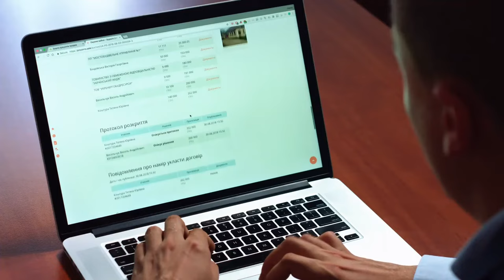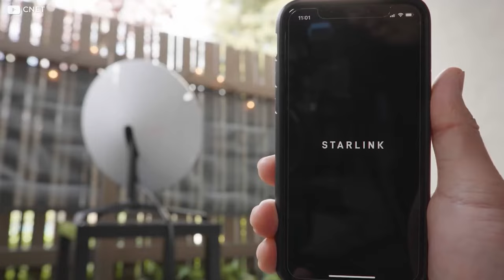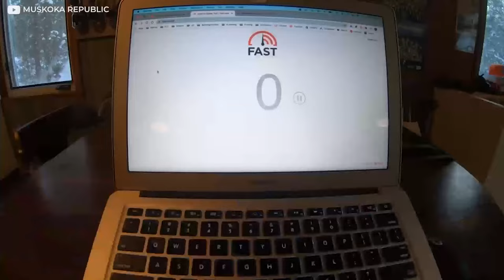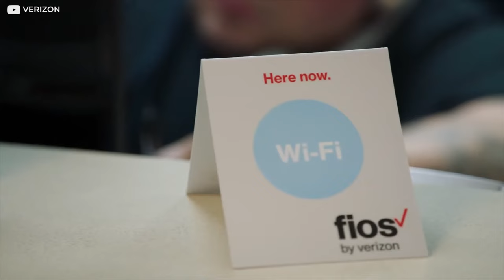How Starlink Satellites Are Deployed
SpaceX has revealed plans to launch so many Starlink Satellites into Space to improve connectivity and reduce cost. If the tech company is able to deploy as many satellites into space as possible, this move will revolutionize internet connectivity as we know it. In fact, it will change the global online space with the aid of high-tech infrastructure. In this video, we will tell you all you need to know about SpaceX's Starlink Satellites and what they portend for the future.

Star link is a constellation of satellites currently under construction by SpaceX. The goal of these satellite networks is to provide high speed internet connection to users across the globe. The network will consist of thousands of small satellites installed in Earth’s low orbit that work in conjunction with transceivers installed on the ground. These satellites will be interconnected to provide internet to users connected to it. SpaceX plans to sell some of the satellites to the US military for scientific purposes. Currently operating from Redmond, Washington, the research center is already working on producing as many satellites as possible under record time. The cost of the contract at full completion is expected to be at least $10 billion.

SpaceX started working on the Starlink project in 2015. By February 2018, 2 prototype satellites were test launched. By May 2019, about 60 satellites were launched. This number continued to grow as more satellites were deployed to Earth’s low orbit to provide most of the globe with access to the satellite constellation. On 15 October 2019, the Federal Communications Commission submitted on SpaceX’s behalf, filings to the International Telecommunication Union (ITU). Details contained in the filings sought approval to add an additional 30,000 satellites to the already existing 12,000 approved by the FCC.